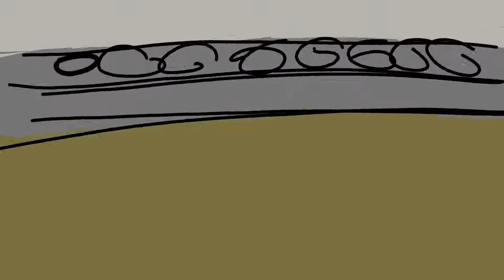Terror Train, animation by Andrew Hoffmann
A train passenger wakes to find an unlikely stranger sitting next to him. An animated short written, voiced, and animated by Andrew Hoffmann. The background audio in Terror Train was recorded on SEPTA trains during his daily commute to work. Terror Train premiered at the Philadelphia Independents Animation Screening on February 24, 2018 and is frequently shown on public access TV station PhillyCAM. PhillyCAM aired the short every Sunday morning for nine months in 2020–2021. It has been selected for inclusion in the First Take Shorts Series festival, which will take place at the Ambler Theater on April 14, 2022. More on Terror Train and Andrew Hoffmann